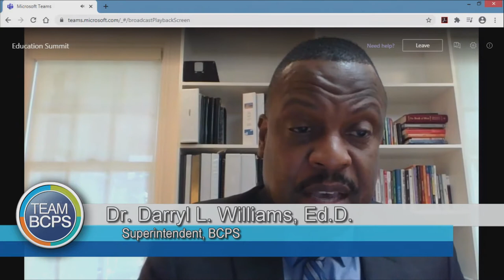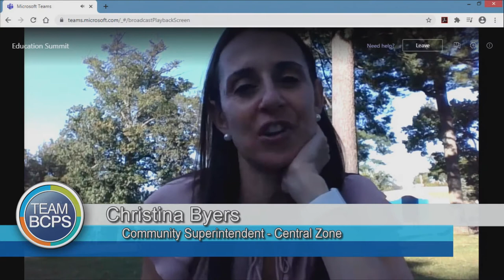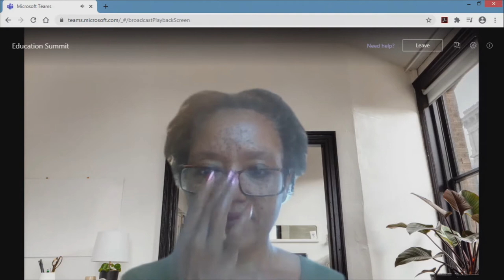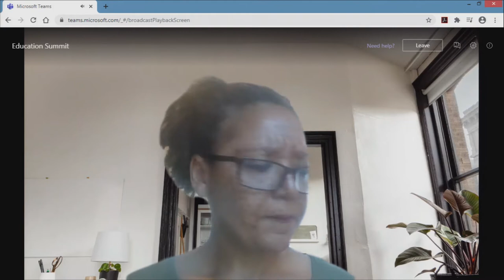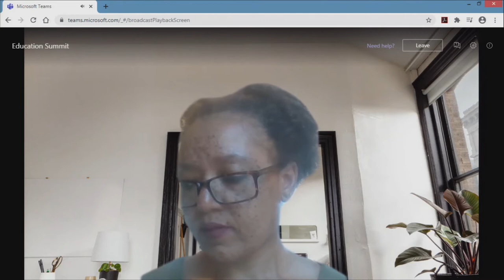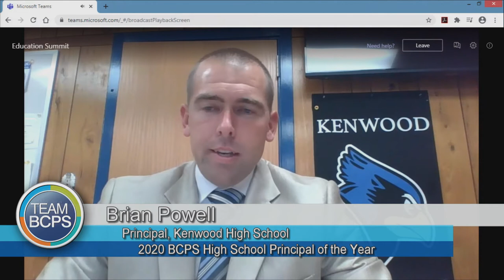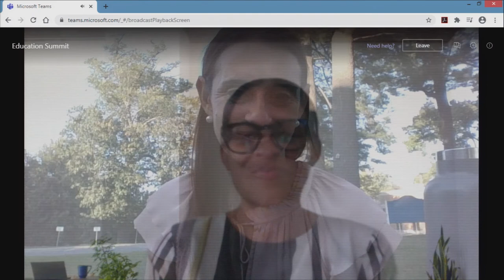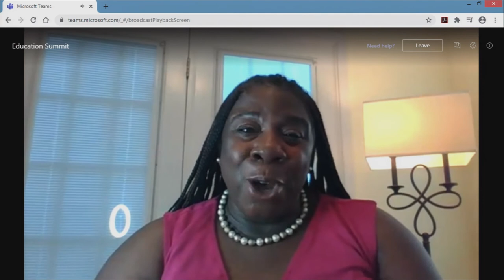Back to School Summit 2020-2021